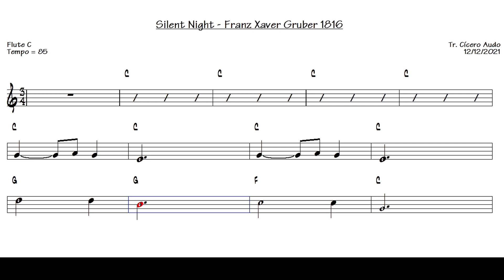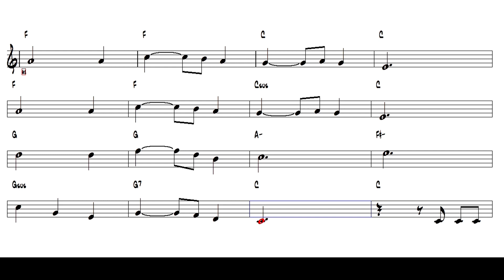Silent Night - Franz Xaver Gruber 1816 (Flute C) [Sheet music]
Play today this great international success: Silent Night - Franz Xaver Gruber, 1816.